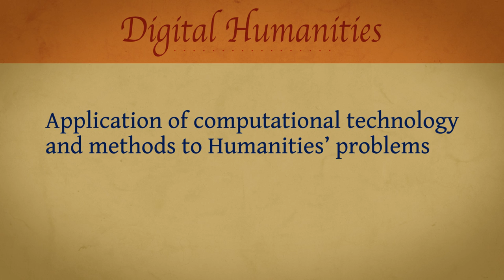Digital Humanities Definition